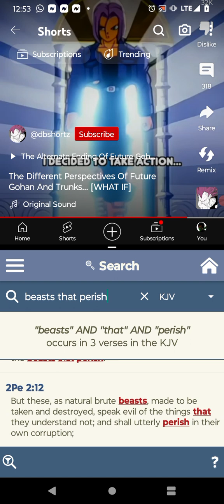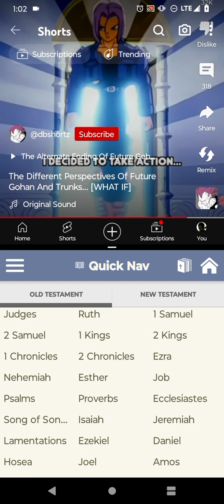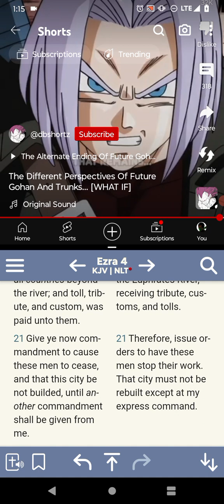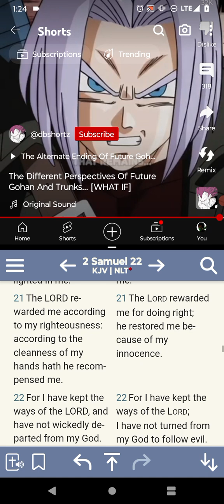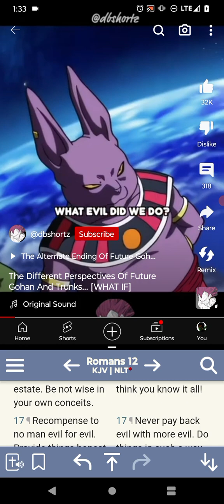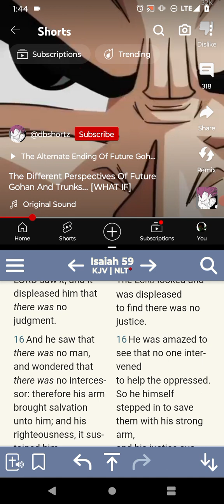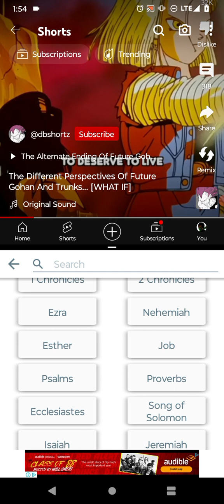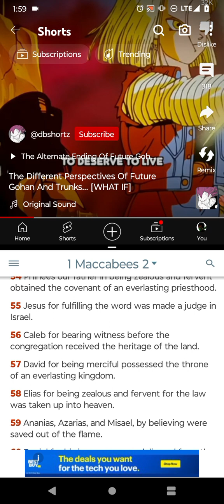🚷🕳️👨🏼‍⚖️🫵🏻Declared Obsolete Men, While Becoming SPIRITUAL MEN Pt.3🫴🏿✨🚹📶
Hebrews 11:33
[33]Who through faith subdued kingdoms, wrought righteousness, obtained promises, stopped the mouths of lions, - YAHAWAH BAHASHAM YAHAWASHI BAHA RAWCHAA HA QADASH BARAK AHTHAM I Hope Brothers and the Believers are Edified... Shalawam.